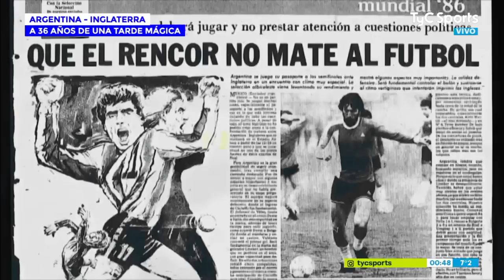Paso a Paso Argentina 2 Inglaterra 1 Mundial México 1986